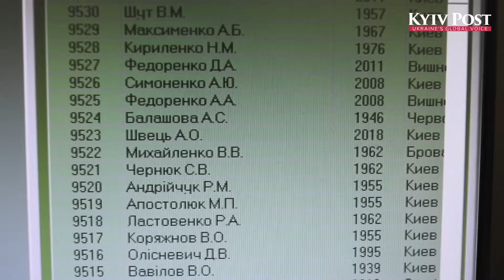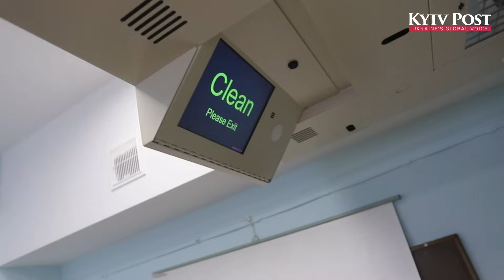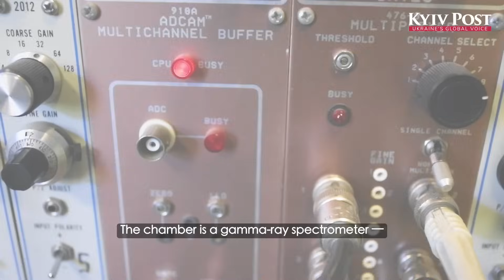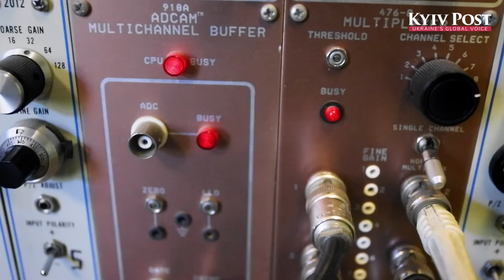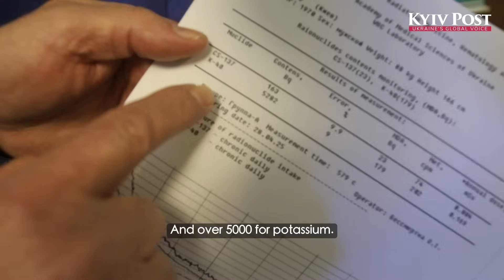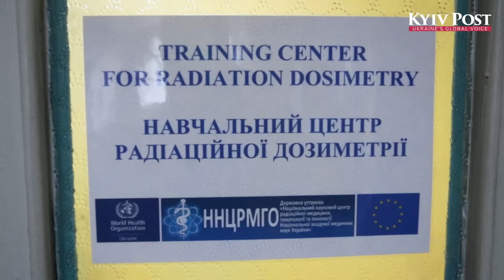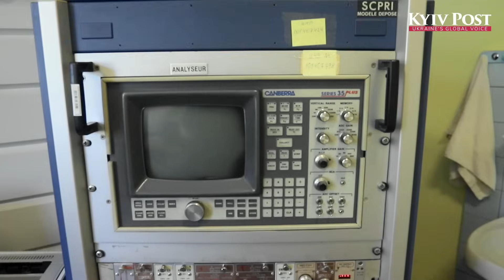Preparing for Nuclear Threats: What's Inside a Unique Facility in Kyiv?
The threat of nuclear disaster is rising steadily, as Russia uses the Zaporizhzhia Nuclear Power Plant — Europe's largest — to shield its artillery attacks on Ukrainian targets.

The Zaporizhzhia nuclear facility, which is the third-largest nuclear power plant in the world has become a platform for Russian forces to launch attacks at the Ukrainian city of Nikopol and at Ukrainian military positions in the Dnipropetrovsk region – elevating the risks of a nuclear disaster to a new level.

US President Trump stressed that negotiations with Russia on a ceasefire must include discussing the status of the "Great Station" — its de-occupation, or at least demilitarization. He was referring to the Zaporizhzhia NPP, which has six reactors built in the 1980s and 1990s.

Ukraine is attempting to prepare for the worst. Kyiv Post visited the National Center for Radiation Medicine in Kyiv — a unique institution that has been conducting radiological studies since the Chernobyl nuclear disaster.